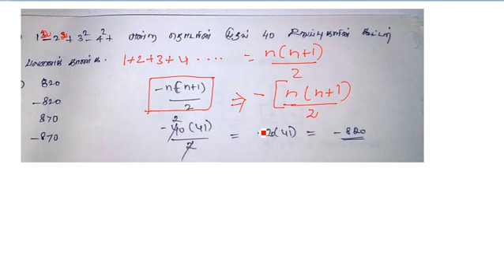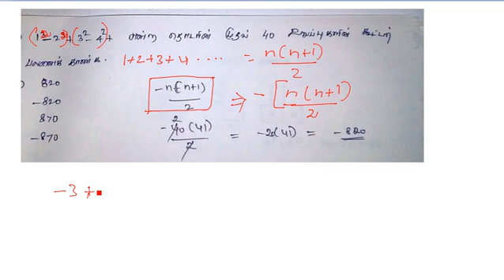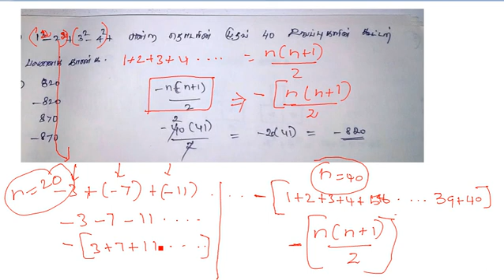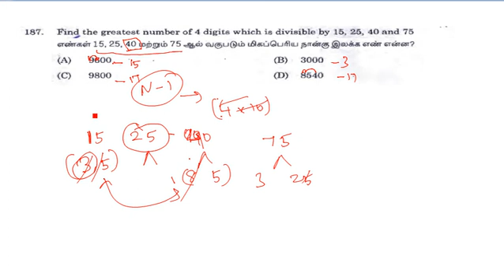Number System - Doubt Clarification Video - 2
Doubt Clarification Video -2

வாரம் இரு பகுதிகளை பார்க்கலாமா? or ஒரு பகுதியை மட்டும் பார்க்கலாமா என்ற உங்களது கருத்துக்களை தெரிவியுங்கள். இனி வரும் வீடியோக்கள் பணம் செலுத்தி இணைந்தவர்களுக்கு மட்டும் என்பதை தெரிவித்து கொள்கிறோம்.

இந்த வீடியோ பிடித்திருந்தால் மற்றவர்களுக்கும் பகிரலாம்.